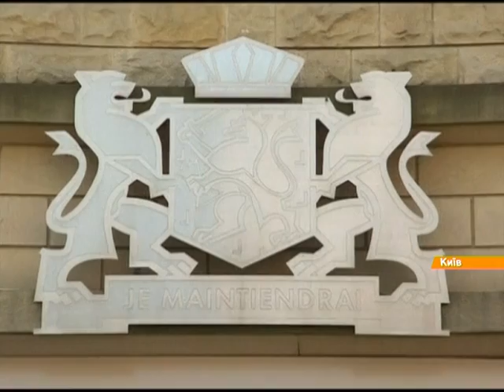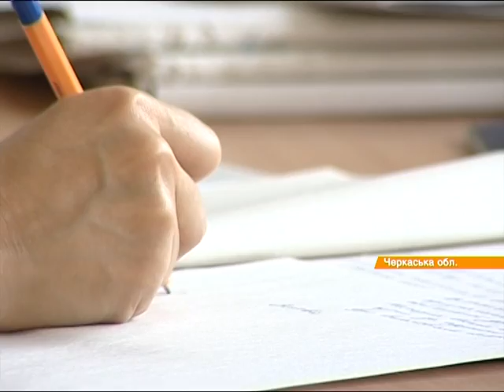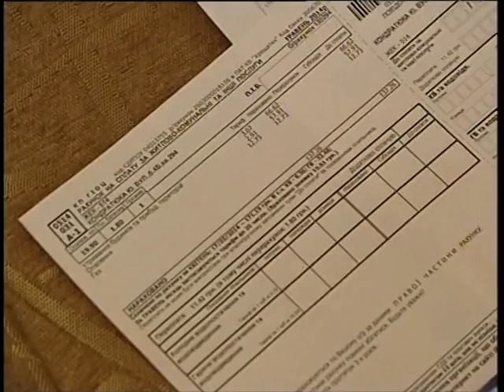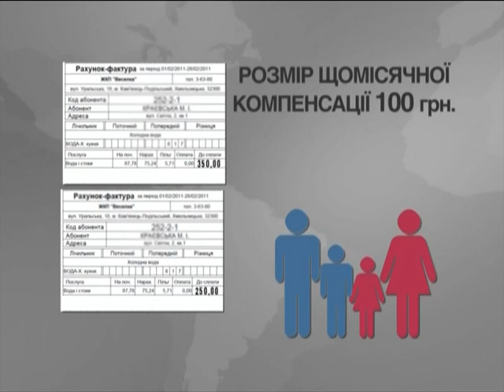Выпуск 18-45. 24 июля